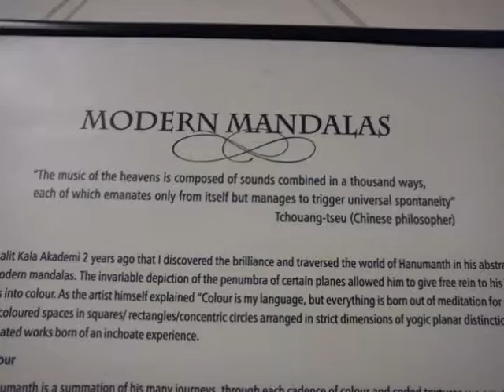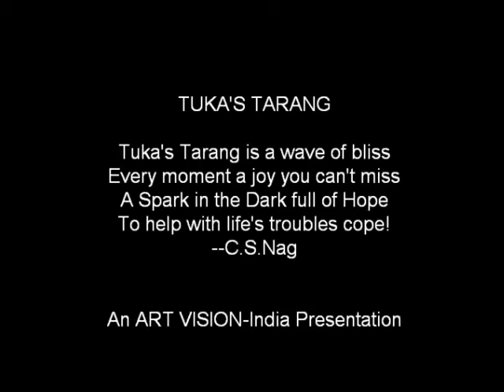"Tuka's Tarang"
Art Vision-India's weekly news report